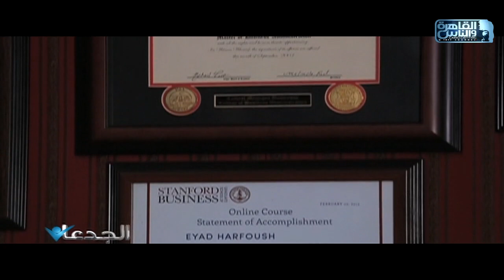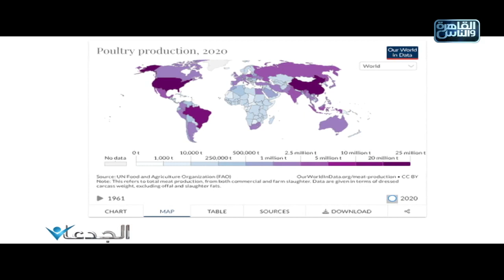الجدعان يناقش مع الخبراء التحديات التي تواجه صناعة الدواجن